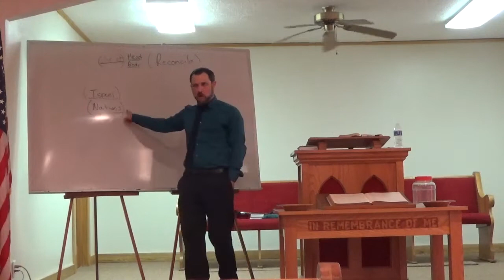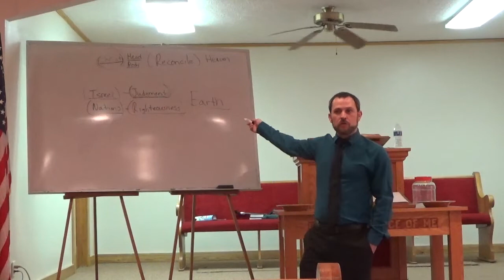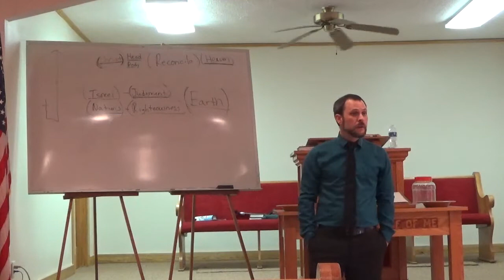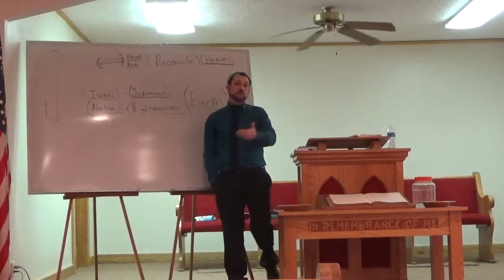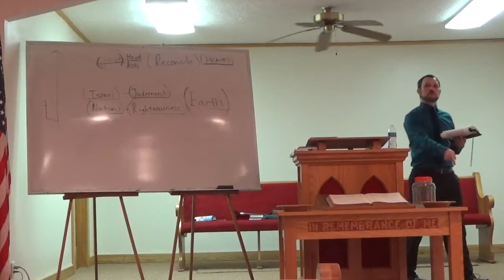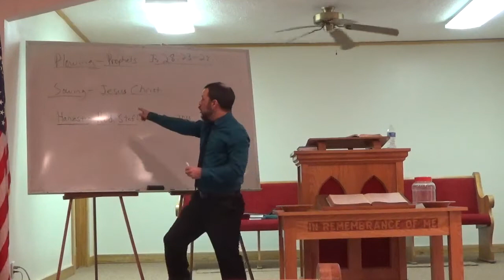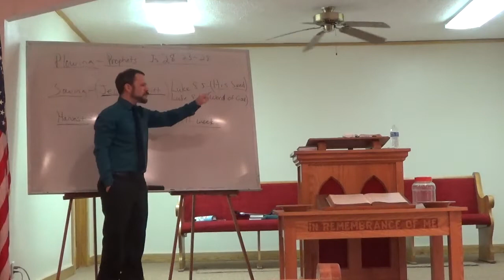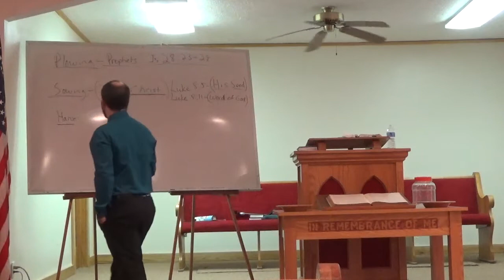Parables of Christ Part two. The time to sow.